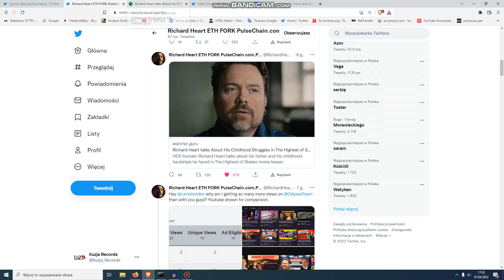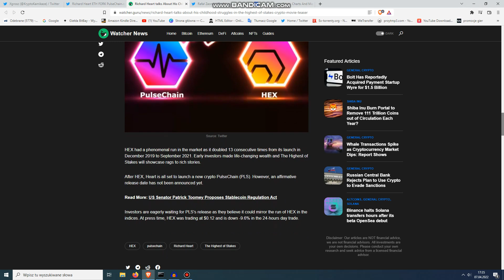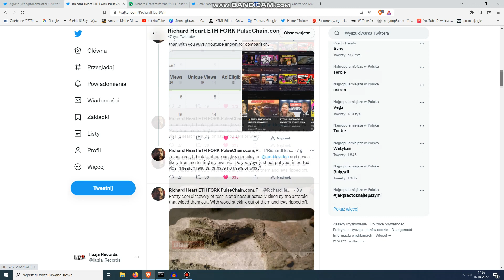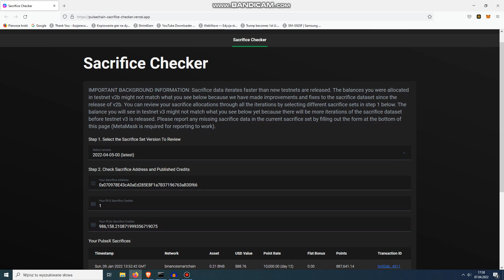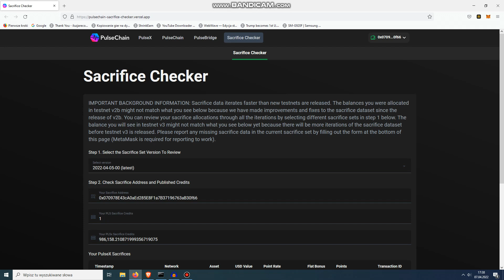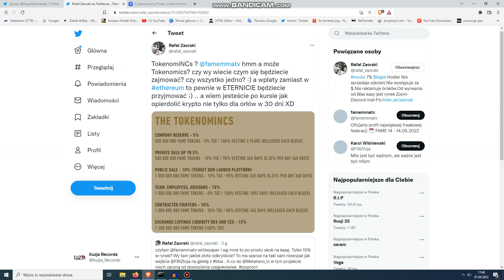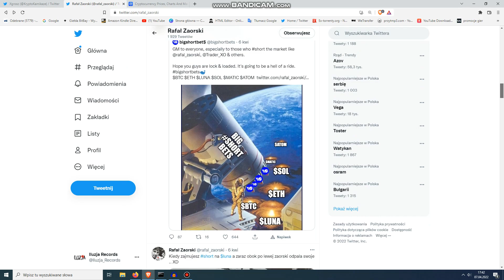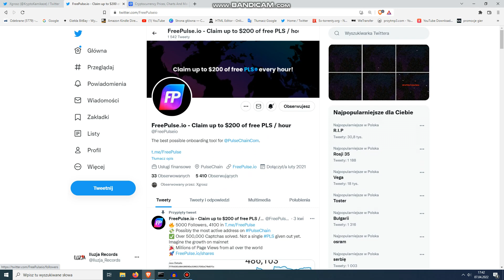Pulse Chain - 1 token Pulse dla każdego + Dokument o Richardzie + Token od Fame MMA - skok na kasę?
Linki:
Dokument o Richardzie: